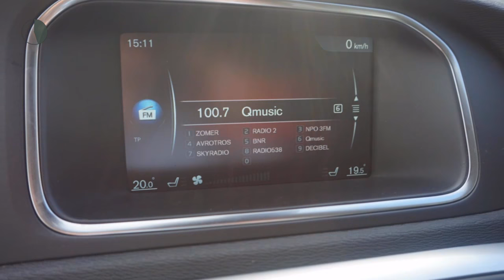Volvo V40 2.0 D2 120PK Nordic+